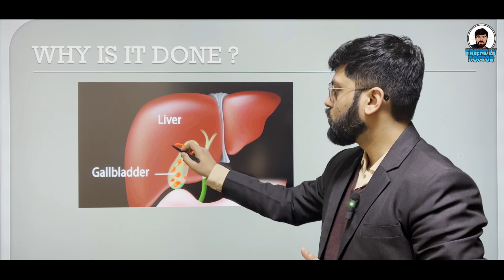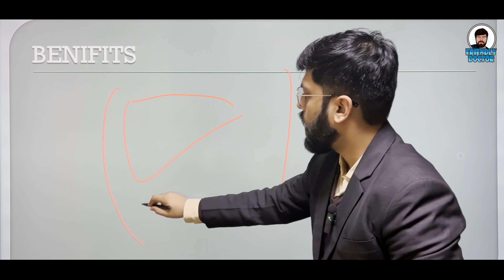Gallbladder Stone Surgery || Laparoscopic Surgery || कैसे करते हैं दूरबीन से Gallbladder का ऑपरेशन ?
A cholecystectomy is most commonly performed by inserting a tiny video camera and special surgical tools through four small incisions to see inside your abdomen and remove the gallbladder. Doctors call this a laparoscopic cholecystectomy. In some cases, one large incision may be used to remove the gallbladder.

LAPAROSCOPIC CHOLECSTECTOMY
BEFORE SURGERY
      CLINICAL EXAMINATION
      PATHOLOGY TESTS
      RADIOLOGY TESTS

AFTER SURGERY
     Medical team will monitor you for a few hours after surgery.
     If you don’t have any complications, you can usually go home the same            day as your laparoscopic cholecystectomy.
    Avoid lifting heavy things.
    Drink plenty of water.
    Eat foods high in fiber
    Take care of the wounds.
    Slowly increase your activity.
    Walk a little bit every day to prevent blood clots.

Gallstone surgery
00:00 Introduction
00:19 Why is it done?
01:04 Benefits
02:00 Before Surgery
03:35 During Surgery
05:31 After Surgery

radio-diagnosis specialist